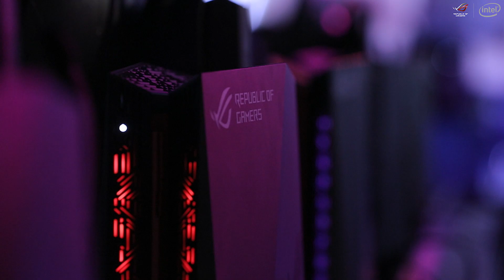Join The Republic Russia: Буткемп команды Strike'а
Смотри видео с тренировки команды Strike'а в рамках проекта Join The Republic Russia.